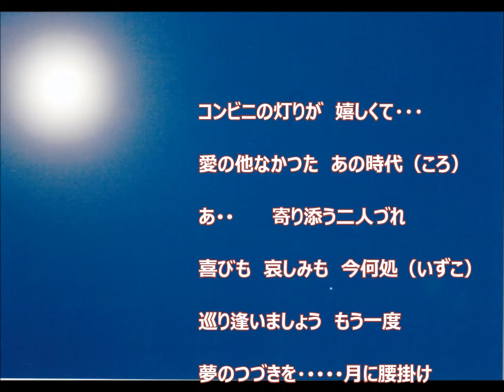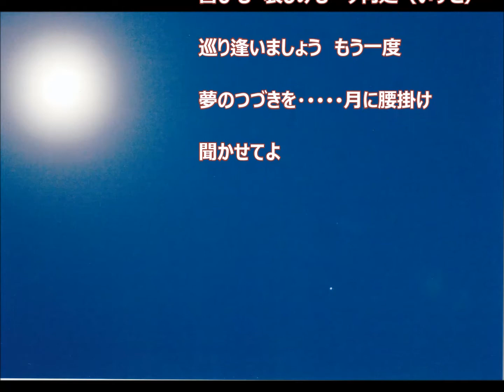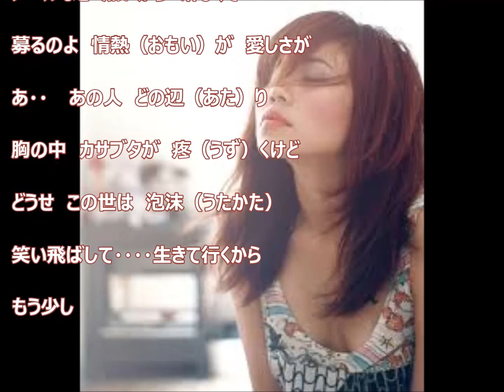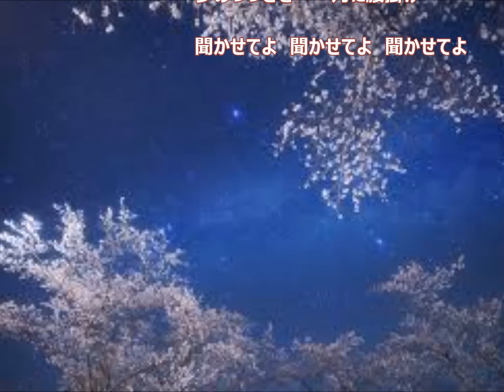夢のつづきを／秋元順子 ♪マリー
秋元順子さんの歌で「夢のつづきを」を歌ってみました。
お聴き頂けると嬉しいです。・・・マリー
２、３、５枚目の写真は須賀泰彰さんに提供頂きありがとうございました。・・・・柴田良子